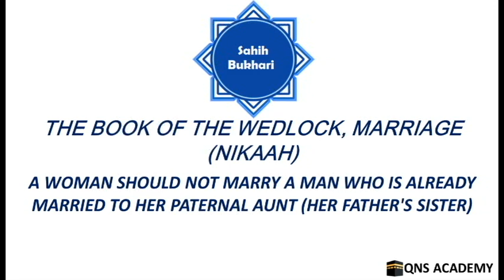Bukhari 67-28: A woman should not marry a man who is already married to her paternal aunt ...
Bukhari 67-28: A woman should not marry a man who is already married to her paternal aunt (her father's sister)

List of chapters in the book of The Wedlock, Marriage (Nikaah)
22 Whoever said: "No suckling is to be carried on after the baby is two years old,". As the Statement of Allah: "...two whole years, (that is) 'for those (parents) who desire to complete the term of suckling (breast feeding)..." (Quran.2:233)
23 The milk belongs to the husband (if one drinks the milk of a lady then the husband of that lady is just like his father, i.e., he will be his foster suckling father).
24 The witness of a wet nurse
25 What women are lawful for one to marry and what are unlawful. And the Statement of Allah: "Forbidden to you (for marriage) are: your mothers, your daughters.. (up to).. Ever All-Knowing, All-Wise." (Quran.4:23,24)
26 The Statement of Allah:  "...your step-daughters under your guardianship, born of your wives, to whom you have gone in (consummated your marriage)..."(Quran.4:23)
27 The Statement of Allah: "(It is prohibited to have) two sisters in wedlock (as wives) at the same time, except for what has already passed." (Quran.4:23)
28 A woman should not marry a man who is already married to her paternal aunt (her father's sister)
29 Ash-Shighar [a type of marriage in which persons exchange their daughters (or sisters) in marriage without paying Mahr].
30 Is it permissible for a woman to present herself for marriage to somebody?
31 The marriage of a Muhrim
32 Allah's Messenger (peace be upon him) prohibited Nikah-al-Muta lately
33 A woman can present herself to a righteous man (for marriage)
34 The presentation of one's own daughter or sister (for marriage) to a religious man
35 The Statement of Allah: "And there is no sin on you if you make a hint of betrothal or conceal it in yourself, Allah knows... (up to)... Oft-Forgiving, Most Forbearing." (Quran.2:235)
36 (It is permissible) to look at a woman before marrying her
37 Whoever said, A marriage is not valid except through the Wali (i.e. her father or her brother or her relative etc.)
38 If the guardian himself is the suitor (of the lady in his charge) (can he marry her to himself or should another guardian marry her to him)?
39 Giving one's young children in marriage (is permissible)
40 The marrying of a daughter by her father to a ruler
41 The ruler is regarded as a guardian (of the lady who has no relative to be her guardian) as is inferred from the statement of the Prophet (peace be upon him): "We have married her (that lady) to you for what you know of the Qur'an (by heart)."
42 The father or the guardian cannot give a virgin or matron in marriage without her consent.
43 If a man gives his daughter in marriage while she is averse to it (in disagreement), then such marriage is invalid.
44 The giving of an orphan girl in marriage
45 If the suitor says (to the guardian of a woman), "Marry me to so-and-so," and the guardian says, "I have married her to you for such and such amount of Mahr," then the marriage is valid even if he does not ask the husband, "Have you agreed or have you accepted (her)?"
46 None should ask for the hand of a lady who is already engaged to his brother (Muslim), but one should wait till the first suitor marries her or leaves her.
47 (What is said regarding) the meaning of the cancelling of the engagement.
48 Al-Khutba (for Nikah) (a speech delivered at the time of concluding the marriage contract).
49 Beating the tambourine during the Nikah (marriage ceremony) and the Walima (wedding banquet)
50 The Statement of Allah: "And give to the women (whom you marry) their Mahr (obligatory bridal money given by the husband to his wife at the time of marriage) with a good heart..." (Quran.4:4)
51 To marry (a lady to) a man for what he knows of the Qur'an (by heart) and without paying any Mahr
52 To give Mahr in the form of material things (other than money) and in the form of a ring made of iron.
53 The conditions stipulated in marriage (contract)
54 The conditions that are not lawful in the marriage contract
55 The Sufra (yellow coloured perfume) for a bridegroom
56 The incident of wedding banquet of prophet's marriage to Zainab
57 How to invoke good upon a person who has married recently?
58 The invocation of those women who prepare the bride (for her and for the bridegroom)
59 Whoever preferred to consummate his marriage before going on a military campaign
60 Whoever consummated his marriage with a lady of nine years of age